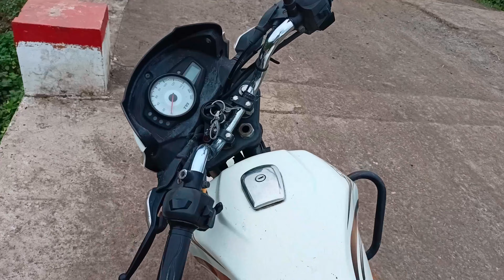My first vlog 🔥// face reveal // मेरा गांव और खेत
दोस्तो अगर वीडियो पसंद आए तो लाइक कर दीजिए

Friends in this channel I will show you all about technology (coding , logic building , basic Programs , coding practice ) etc.

So if you are enjoy and interested for more
information all about PROGRAMMING, So don't forget

Vlog
First Vlog
1st Vlog
My Vlog
Vlog